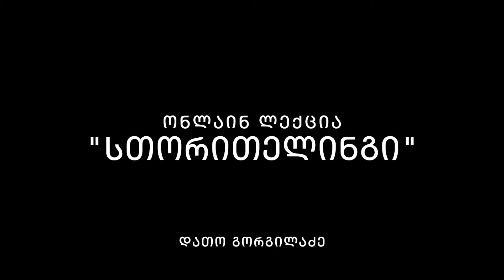დათო გორგილაძის ონლაინ ლექცია "სთორითელინგი" (Storytelling)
ახალი ამბის მოყოლა, ისე რომ საზოგადოებაში ამან დიდი ემოცია გამოიწვიოს, თანამედროვეობის ყველაზე ძლიერ  ხელსაწყოს წარმოადგენს, რომელსაც შესწევს ძალა მაქსიმალურად დააახლოვოს სამიზნე აუდიტორია ბრენდს.

ლექციაზე ვისაუბრებთ როგორ მოვყვეთ ისტორიებს…